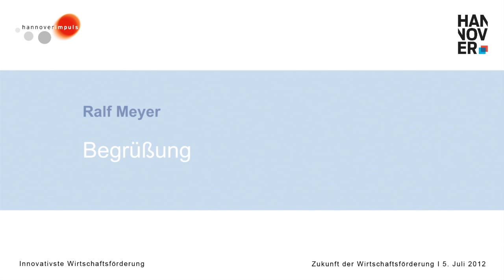01 - Begrüßung Ralf Meyer - "Zukunft der Wirtschaftsförderung" 2012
Zukunft der Wirtschaftsförderung - Begrüßung
Ralf Meyer, Geschäftsführer hannoverimpuls GmbH